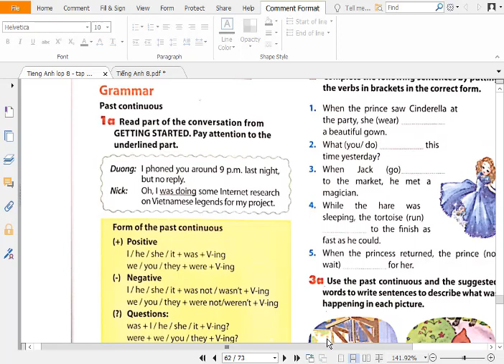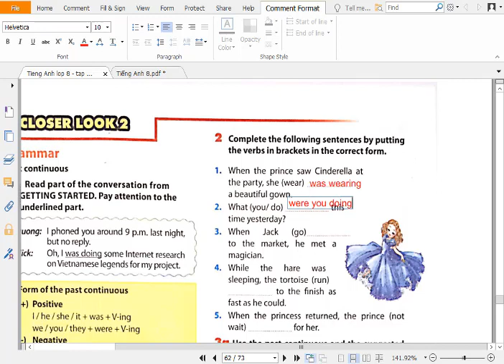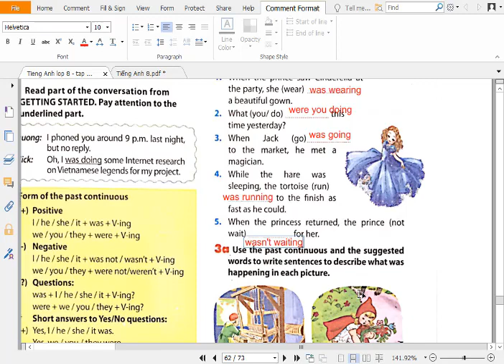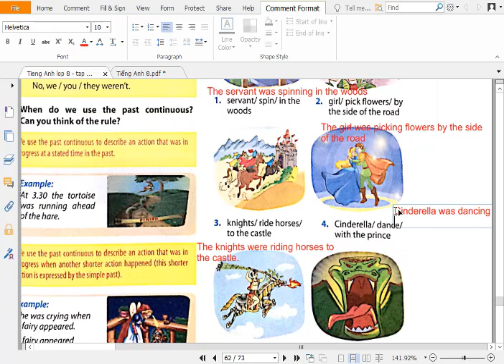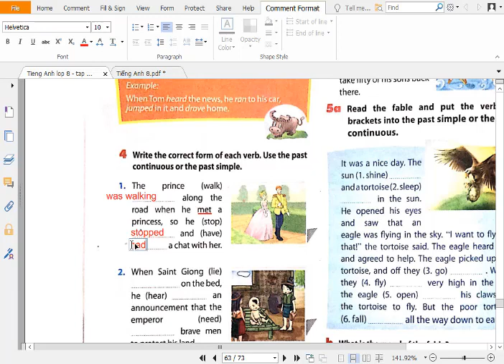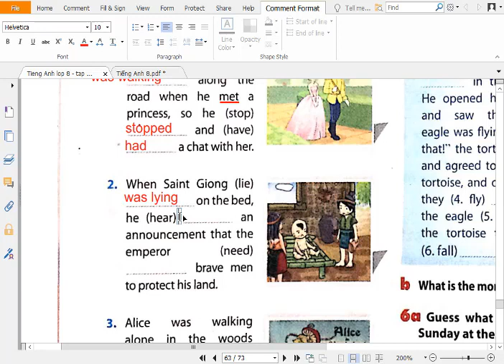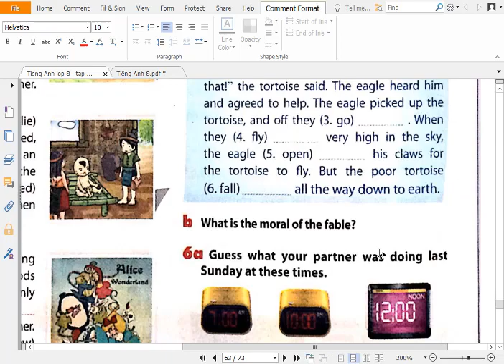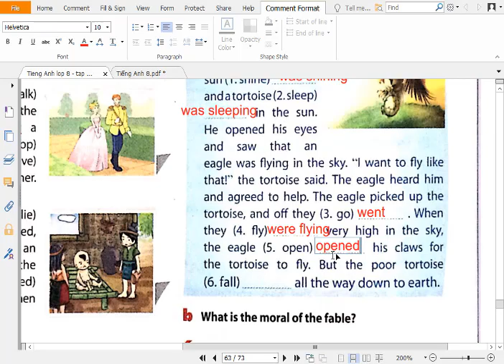Tieng Anh 8 Thi Diem (Unit 6) A Closer Look 2 (Grammar Thi Qua Khu Tiep Dien)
HƯỚNG DẪN CÁCH TÌM VIDEO THEO TỪNG KHỐI LỚP:
Lớp 6
Lớp 7
Lớp 8
Lớp 9